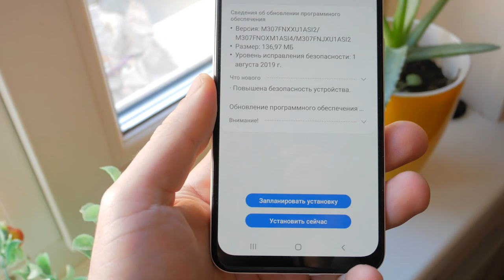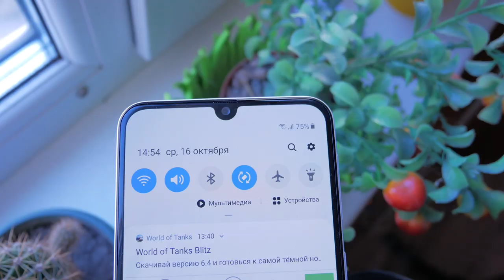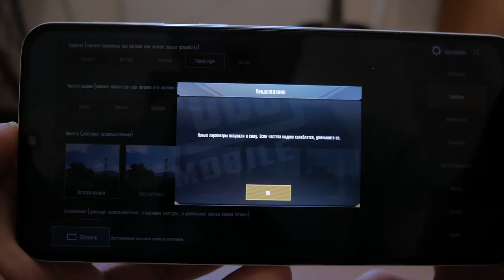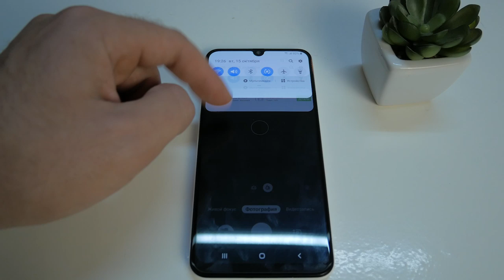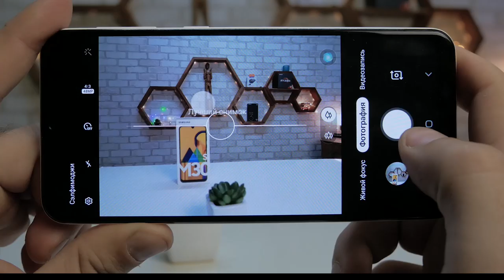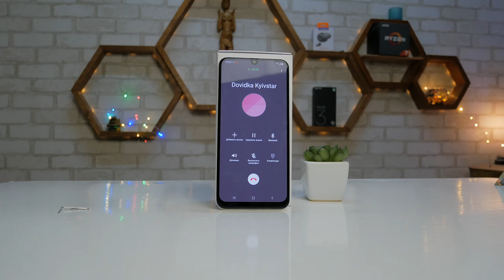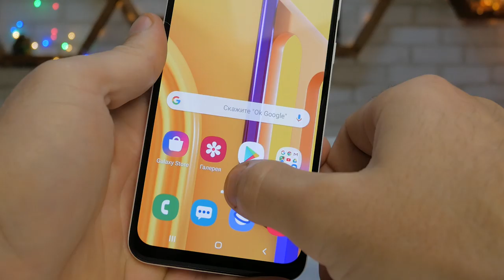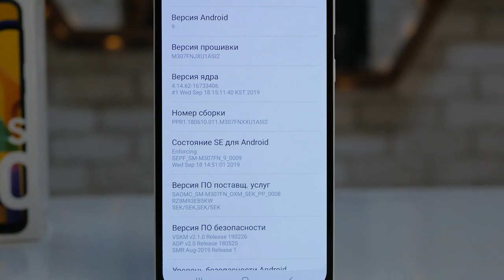Galaxy M30S - ЕЩЕ НЕ ВСЕ ПОТЕРЯНО! Но пока брать не стоит... ОБЗОР.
Smsung Galaxy M30S - камера, батарея, тест игр, материалы.
СОТРУДНИЧЕСТВО (COOPERATION):
ПОПИШИСЬ!